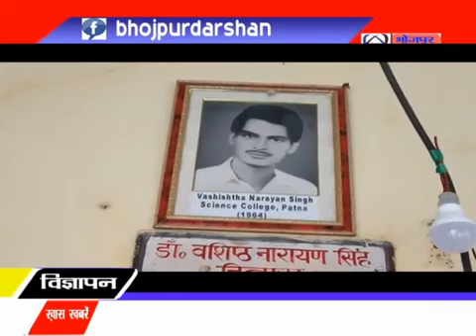देखिये महान गणितज्ञ डॉ वशिष्ठ नारायण से जुड़ी कुछ खास बातें, भोजपुर दर्शन की खास रिपोर्ट में